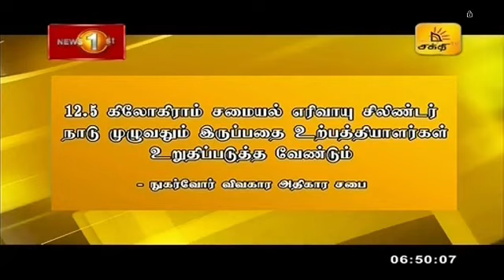News 1st: Breakfast News Tamil | (10-06-2021) சக்தியின் காலைநேர பிரதான செய்திகள்